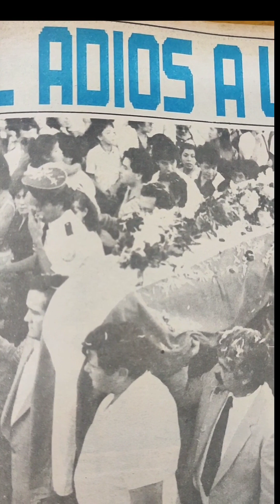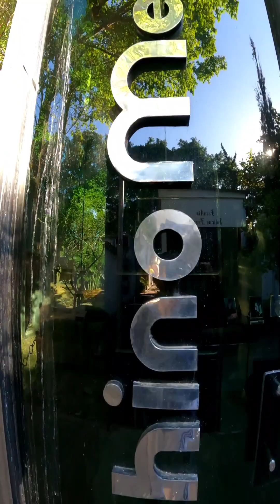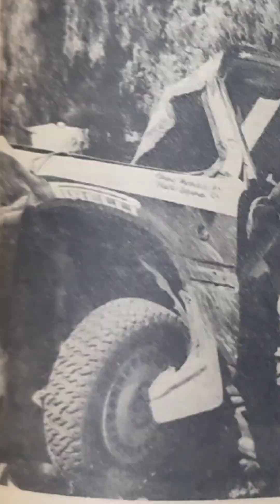A 36 años de la partida a la eternidad del gran campeón Carlos Hugo Chino Méndez